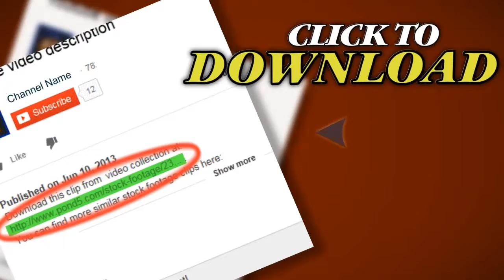Great Wall. Stock Footage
Thank you for visiting our page  Great Wall. Stock Footage"